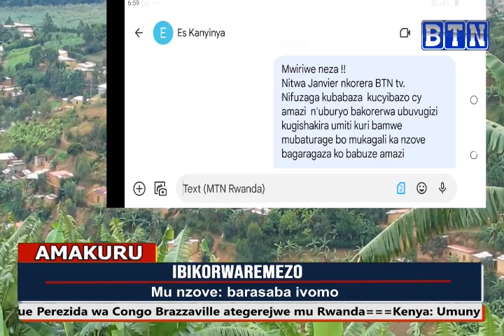Amakuru ya saa tatu:21/07/2023